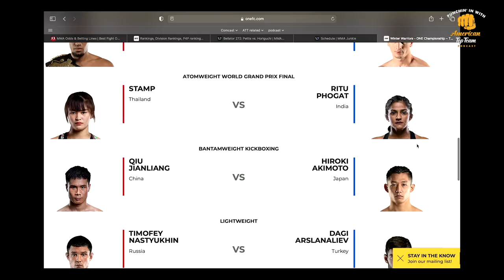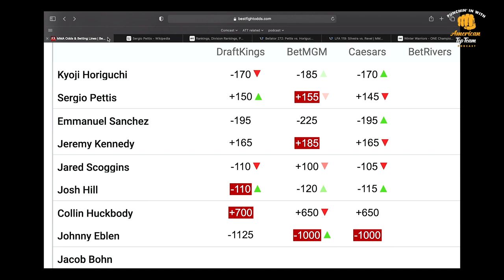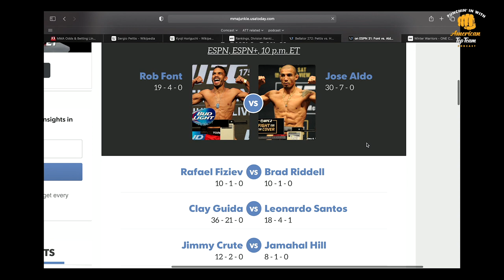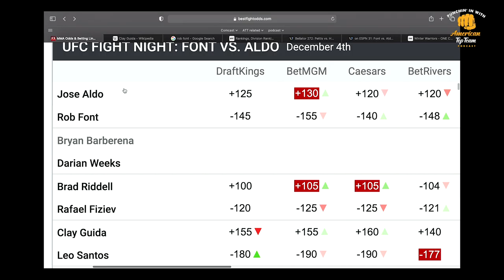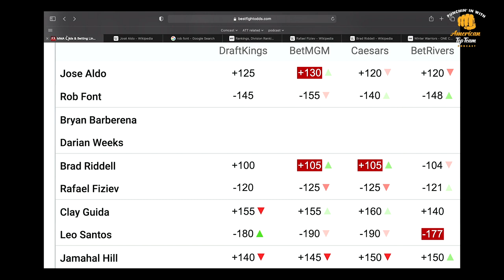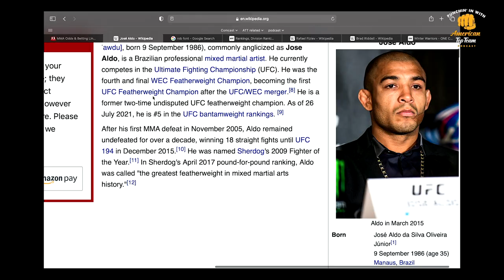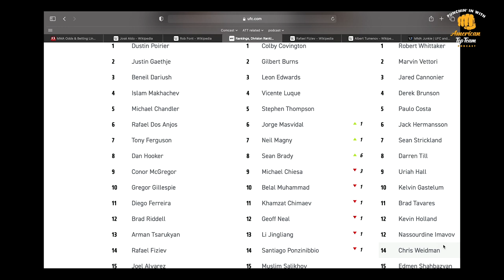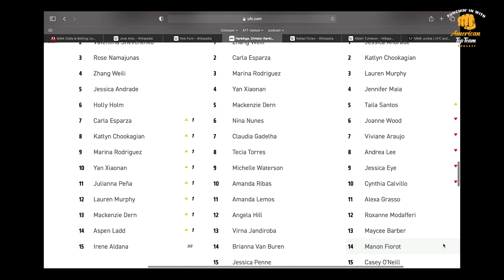Dan Lambert Screwed By Bob Meyrowitz On Contract To Buy UFC | Episode 20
In this episode, we breakdown the upcoming fight cards:  Bellator 272: Pettis vs. Horiguchi and UFC on ESPN 31: Font vs. Aldo. Also, Dan talks about the time he "bought" a majority stake in the UFC from Bob Meyorwitz.

Thanks! We appreciate everyone's support.

0:00:00 Starts
0:00:10 Intro
0:01:10 Marcus Buchecha One Championship
0:03:42 Josh Silveira LFA
0:06:30 Bellator
0:06:36 Killys Mota
0:07:48 Alexander Shabliy
0:10:00 Johnny Eblen
0:12:37 Lock of the Year
0:12:40 Kyoji Horiguchi vs Sergio Pettis
0:21:04 Mybookie debacle
0:27:18 UFC ESPN 31
0:27:40 Zhalgas Zhumagulov
0:31:12 Clay Guida vs Leo Santos
0:34:14 Brad Riddell vs Rafael Fiziev
0:42:00 Rob Font vs Jose Aldo
0:47:57 Buying the UFC pre-Fertitta's
1:16:32 Hook n Shoot shows
1:17:24 Matt Hume
1:23:45 Q&A
1:23:54 Thoughts on Triad Triller Show
1:25:26 Break down Riddell's striking
1:25:55 Would DP have success at 170?
1:27:14 Hardest hitters in each division
1:31:54 Lightning Round
1:32;05 Hunter Campbell - UFC
1:33:50 Scott Coker - Bellator
1:35:00 Manny Diaz head coach of the Miami Hurricanes
1:40:59 Wrap-up
1:42:01 The End